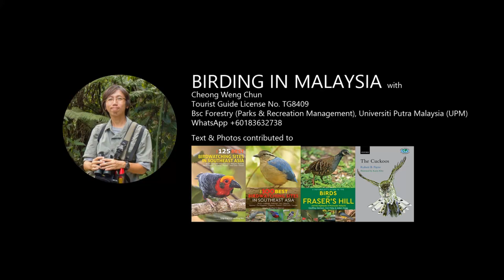Little Bronze Cuckoo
Location: Peninsular Malaysia
Date: February 2020
Equipment: Panasonic Lumix G7 + Panasonic 100-300mm II lens
Video taken by Cheong Weng Chun